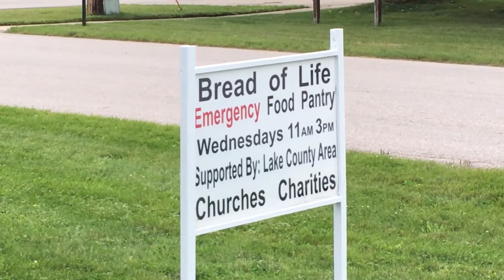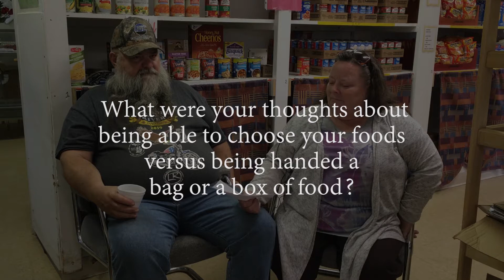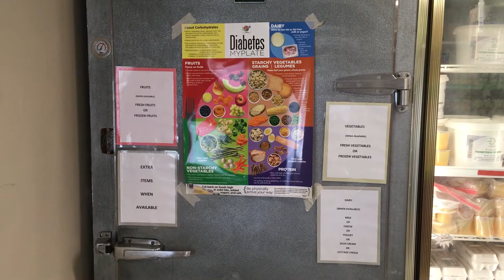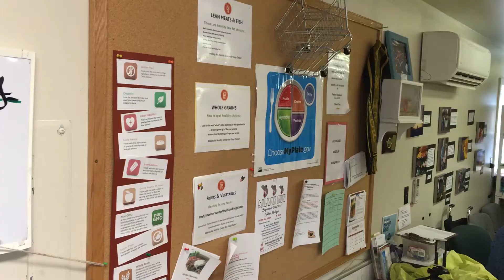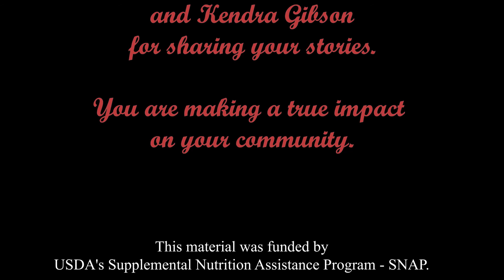Bread of Life MyChoice Pantry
Bread of Life is a food pantry in Baldwin MI. They worked with a MSU Extension SNAP-Ed Community Nutrition Instructor in Lake County to implement the Voices For Food Policy, Systems and Environmental Change initiative.  This video highlights testimonials of a few of the patrons, volunteers and director about their experiences with transitioning to a My Choice pantry.